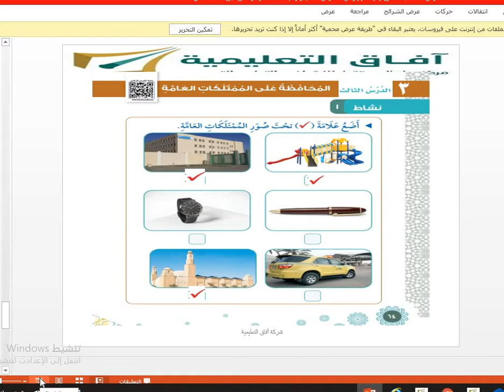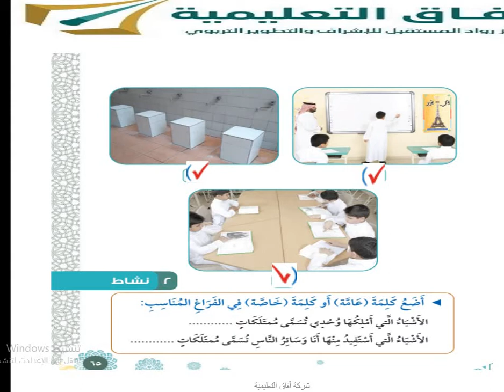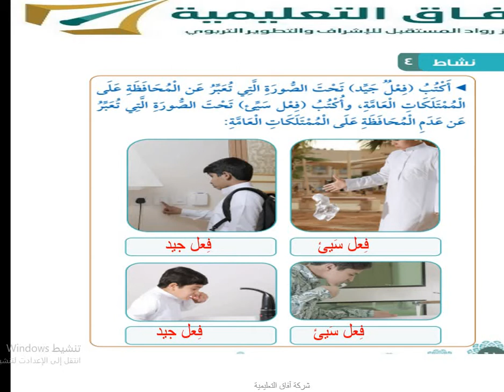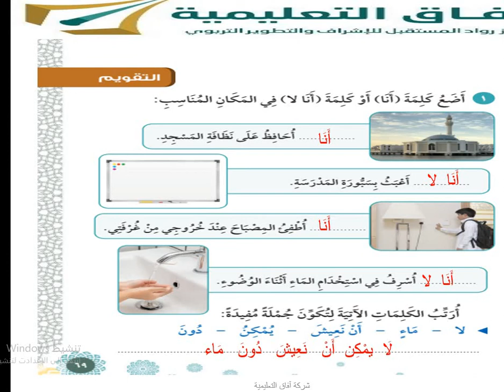فقه وسلوك الفصل الدراسي الأول الوحدة الخامسة الدرس الثالث المحافظة ع